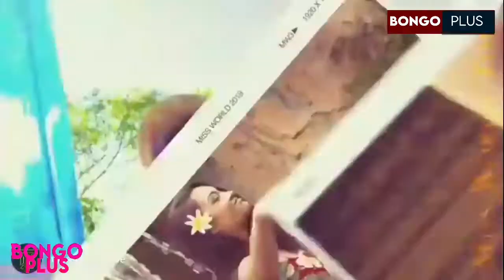NI AIBU!! MISS TANZANIA ASHINDWA KWENDA MAREKANI KISA VISA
WeAreEverywhere